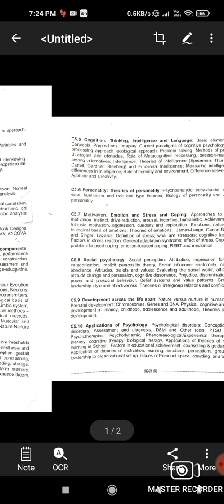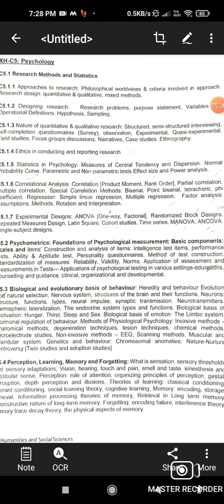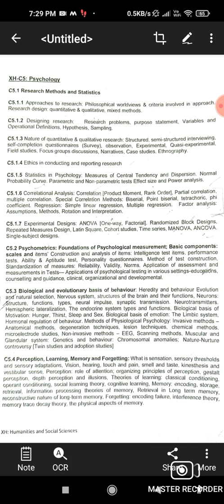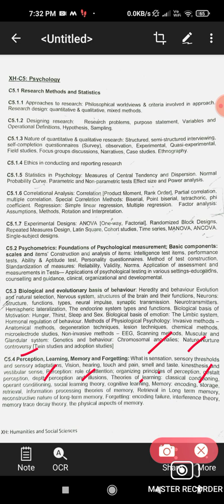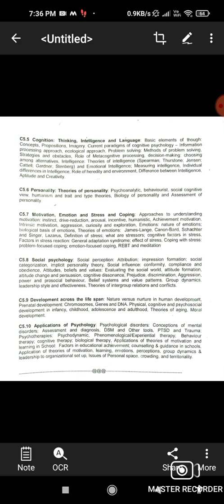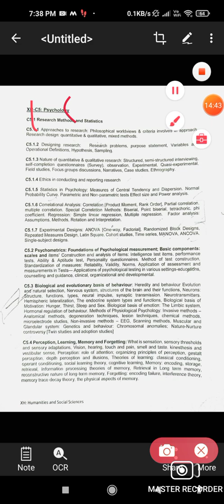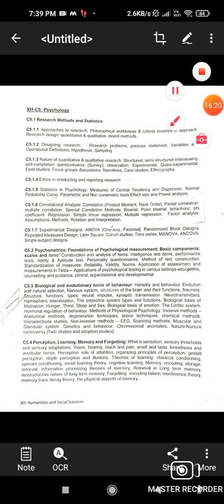GATE PSYCHOLOGY 2022 SYLLABUS and Paper Pattern ( complete discussion)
GATE SYLLABUS 2022 PSYCHOLOGY